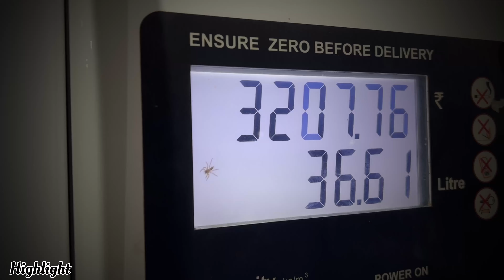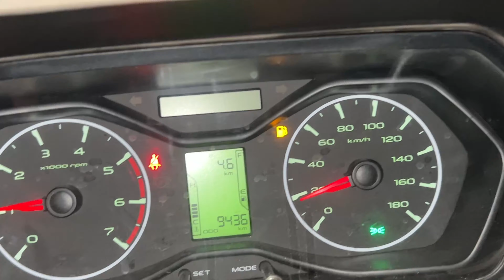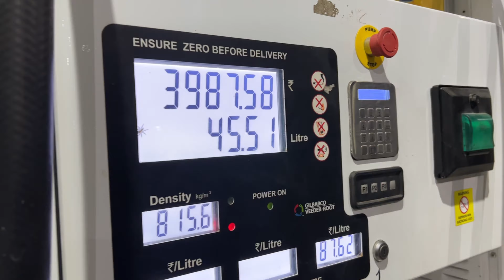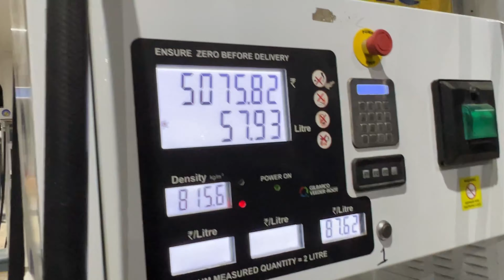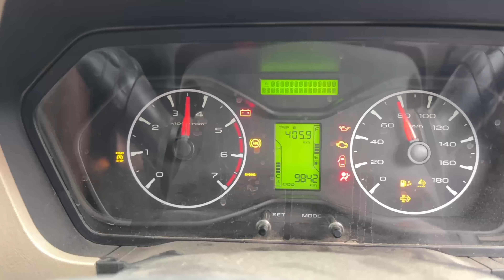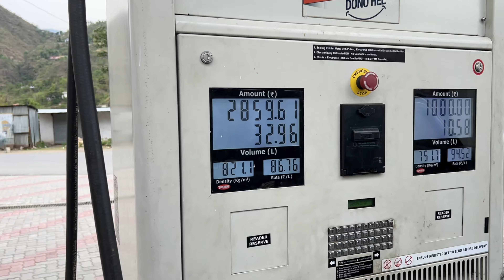इतना तकड़ा Milage 🤷🏻‍♂️ हमारी Scorpio का ⛽️ किसी ने Sochi ना होगी Classic 2024 Test 💯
👋🏻Hello everyone i am Aditya tyagi from utter pradesh [baghpat] currently living in delhi
📚I have done my graduation from delhi 🏫university in 2022

Bhai full test kia hai highway or mountains dono pr dekho or btao video kis topic pr chaiye

🔹I share my experience with the help of this chanel so if like my content keep liking and support my work and we don’t want to offend any car bike lover we just share our experience or review so hope you will understand
🛑 We dont want to offend or hurt anyone by our videos so watch at your own risk we will not be any responsible for your any loss.. and we dont creat scripted video we just record and post whatever is real .. Thankyou

⛔️I use my phone 13 pro max to shoot my videos which I bought last year,  thankyou